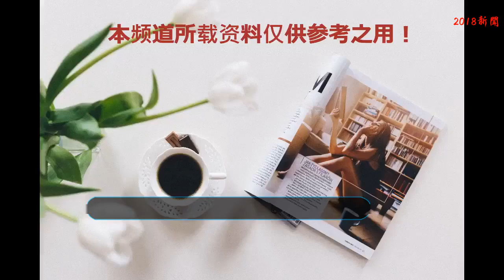古風言情劇《等到煙暖雨收》上線后俘獲大批少女心，真的是太甜了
《等到煙暖雨收》是由麥田導演執導，演員何藍逗、馮荔軍，及章煜奇、劉澤庭、余籽璇、吳恒、姚書豪等共同主演的古裝言情劇。識相遇相知高甜互動萌化少女心劇集講述的是易落、初澈二人之間纏綿悱惻的愛情故事，以女主角的情感與復仇為主線，將權謀元素巧妙的融合進易落、初澈二人高甜蜜戀的故事當中。劇中初澈（馮荔軍飾）因為身中奇毒的原因不能有過激的情緒，使得整體氣質清冷，渾身寫滿“生人勿近”，但易落（何藍逗飾）的出現打破了初澈固若金湯的心理防線。曾經不食人間煙火的他因為易落再度擁有了凡人的“喜怒哀樂”，且為了易落一步步陷入權謀奪位的蛛網。易落與初澈的感情也從一開始單純的師徒情逐漸轉變為兩情相悅的甜蜜愛情。值得一提的是，編劇陳小桃深諳女性觀眾心理，在原著基礎上增添諸多讓少女怦然心動的CP互動細節。沒看過小說，無意中看到海報就被吸引了，對這種充滿濃濃古風的東西無法抗拒。好久沒有這種看完一部影視好幾天還出不來的情景了，至今只有兩部網劇讓我有這種感情，等到煙暖雨收就是其中一部。剛開始點進去看的時候跟很多人開始的感覺一樣，就是感覺男主的黑眼圈太重，然后女主那刁蠻任性的性格也不是我喜歡的類型。但想著堅持一兩集試試，畢竟很少能看到畫風那么好的劇了。其實我看到第一集后半段的時候就能接受師父和落兒了，第二集就慢慢喜歡上他兩了。當女主知道自己被滅門之后變得沒那么活潑了，但卻慢慢變得軟糯了，師父也由以前的冷變得暖起來了，對落兒真的好寵。這時候我就對這部劇放不下了。我對初澈那種男主真正是喜歡，話少且高冷，除了自己喜歡的人外對誰都高冷，這種人肯定會讓自己喜歡的人很有安全感的。看他倆在煙暖雨收閣的日常能看一百集。初澈本是謫仙人，卻為了落兒卷入紅塵俗世。看前面真的很甜，即使他們吵鬧都是甜的，但隨著越來越多本不屬于煙暖雨收閣的人的闖入，那個地方已不再是他們遠離紅塵的世外桃源了，師父為了保護落兒做著他曾經最不想做的那種事，而落兒也只能一個人在煙暖雨收閣默默等著他的師父。還記得師父曾經說過“有落兒在，我怎么可能不回來”。真的好希望他們能回到曾經那個避世安靜的煙暖雨收閣，師父看書落兒做飯、落兒練武師父彈琴！沒有別人打擾，一切紅塵俗事初澈皆回一句“與我何干”。就那一句“落兒我們回家，回煙暖雨收閣”足矣！我好像離不開落兒了！來源網絡，侵權刪。